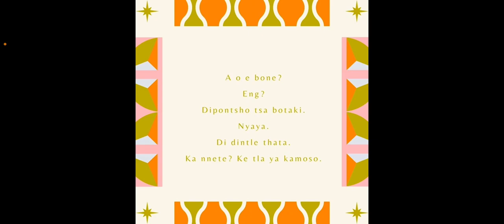Tswana. Mini dialogues 2